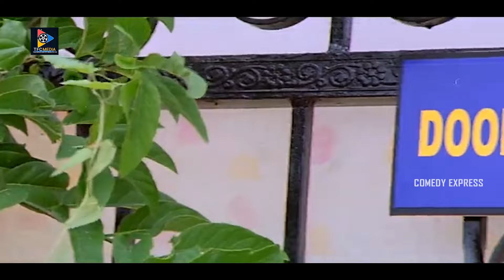Sunil & Kondavalasa Lakshmana Rao Hillarious Comedy Scene | Pagale Vennela|| Comedy Express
Sunil & Kondavalasa Lakshmana Rao Hillarious Comedy Scene | Pagale Vennela |